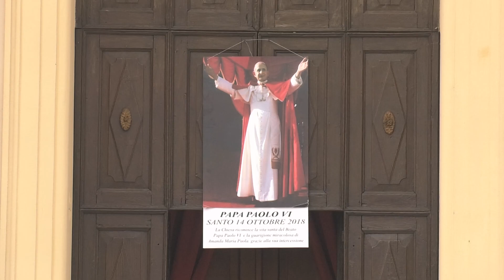Amanda il miracolo della vita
Domenica sarà canonizzato, insieme a Mons. Romero,  Paolo VI il Papa che chiuse il Concilio Vaticano II e che amo’ in particolare la vita. Fu lui a pubblicare 50 anni fa l’enciclica Humanae Vitae, sulla dignità di ogni essere umano e sul significato profondo dell’amore e della sessualità.  IL miracolo riconosciuto per la canonizzazione è avvenuto nel veronese con la nascita di una bambina sana dopo una gravidanza praticamente impossibile.

Don Benedetto Mareghello
Parroco di Villa Bartolomea